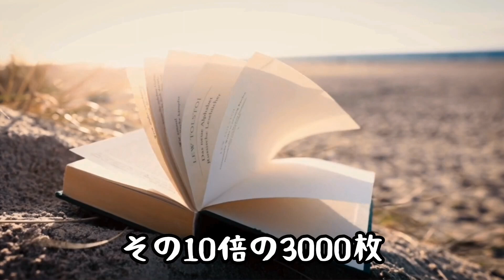安部公房「箱男」を読む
安部公房の小説『箱男』は、難解な作品。段ボール箱をかぶった男が、都市を彷徨う姿を描くその設定は、現実の境界をぼやかします。物語はパズルのように断片的で、誰が話しているのか混乱する場面も。安部自身がテーマを後から理解したと語るように、この小説は直感的な実験作です。読後には、その難解さが逆に魅力となり、作品の深みを感じさせました。